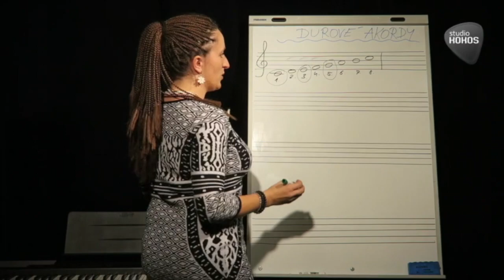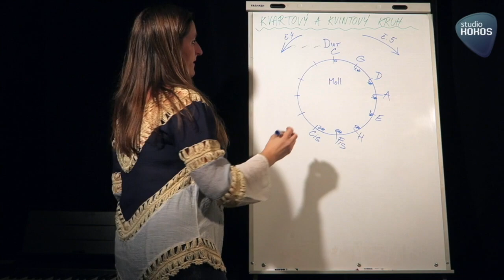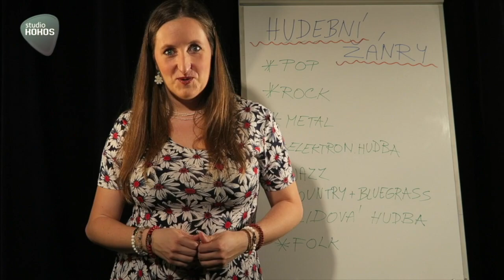Hudební nauka s Alenkou - UPOUTÁVKA II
Chcete se naučit hudební nauku a nevíte jak na to?
Čekají vás přijímačky na konzervu a chybí vám teorie?
Máte trauma z výuky hudební nauky na školách?
Potřebujete si doplnit nauku ke škole?
Hrajete na kytaru a chcete víc porozumět akordům? Doprovodům?
Zkuste to se mnou :-) a pomozte tak jedný bláznivý zpěvačce v časech covidových :-)

V několika lekcích s vámi zkusím projet nauku od základních pojmů po harmonie, základní stavbu vokálů nebo rozbor populárních songů :-) Na našich stránkách máte ke stažení materiál k lekci i závěrečný test z proprané látky (i se správným řešením). Pojďte do toho :-)

Program lekcí:
1. Úvod do nauky, základní pojmy
 (obsah a přehled celého kurzu, tempo, výška a délka ténu, označení not)

2. Durové stupnice
 (durové stupnice s křížky i s béčky, orientace na klaviatuře)

3. Intervaly (základní i odvozené intervaly, poznání intervalů v notách i po sluchu)
4. Durové akordy
 (tvorba akordu i jeho obratů, obraty akordů v různých tóninách, poznání po sluchu)

5. Mollové stupnice a akordy
 (rozdíly dur X moll, tvorba moll akordů, procvičování, poznání po sluchu)

6. Základní harmonické funkce (doprovod písně, kvartový a kvintový kruh, různé možnosti doprovodu, transponování písní)
7. Tvorba vokálů (tvorba dvojhlasu či trojhlasu v písních, kudy na to, na co si dát pozor)
8. Stavba skladby
 (aranže skladeb v kapelách různých žánrů, rozbory konkrétních písní)